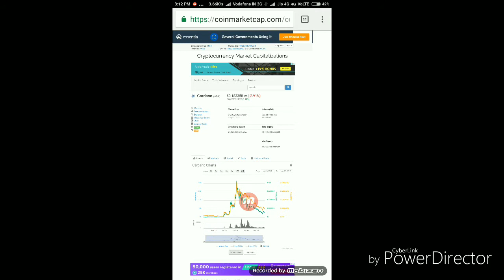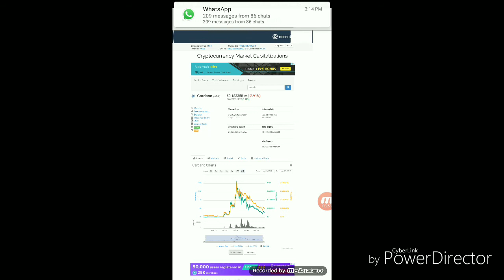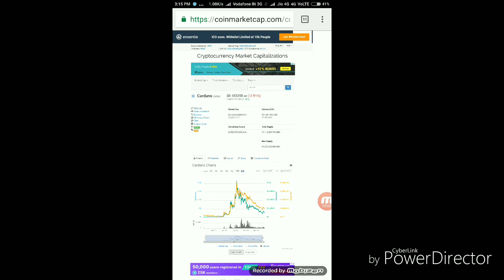Coin Review 02.What is Cardano &minimum price pridiction in 2018?By रितेश Pratap सिंह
Hello दोस्तों मेरा नाम रितेश Pratap  सिंह है और आप सभी का दिल से धन्यवाद मेरे channel पर आने के लिए ।।।।

आज के video में मैने बताया है कि Cardano coin  kya है और इसका rate कितना जा सकता है 2018 end तक??आप लोग भी अच्छे से search कीजिए और study कीजिए ।
[Dont Forget For Limited Investment]

G-20 se related important news देखें ।

Always be careful...  From this kind.

You can see best coins.

For exchange

01.For bitcoin buy in india you can use my genuine link

02.For create an account on Binnance exchange you can use my genuine link

You can join our telegram group for short and latest news